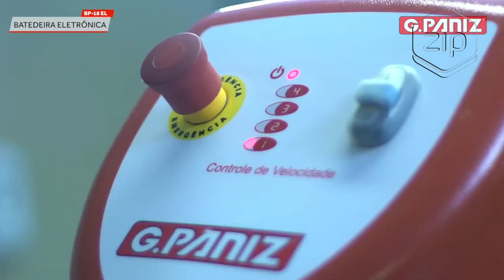Batedeira Planetária 18L G.Paniz BP-18 EL - ZIP Automação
Produto: Batedeira Planetária 18L G.Paniz BP-18 EL - ZIP Automação